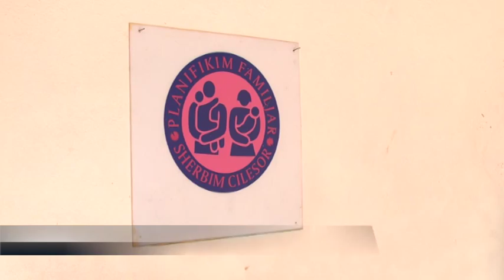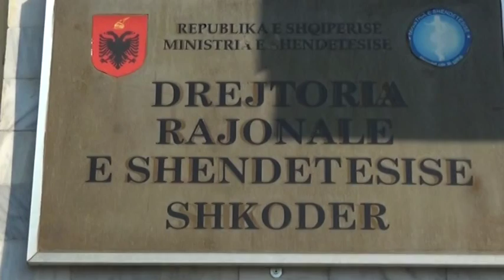[ANTV- NEWS] QENDRAT SHENDETESORE, INVESTIME NE SHIROKE, ZUES E ZOGAJ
ANTENA NORD TELEVIZION, QENDRAT SHENDETESORE, INVESTIME NE SHIROKE, ZUES E ZOGAJ